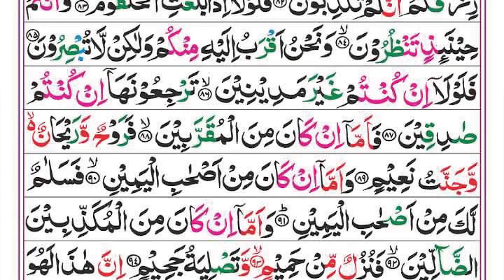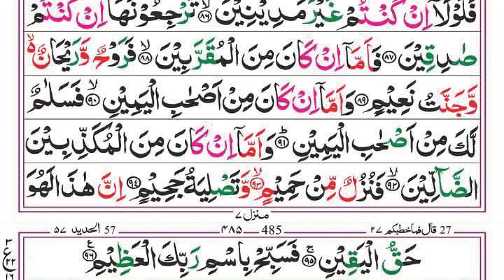Surah Al-Waqiah (The Event) Full | Ep 001 | Syed Siraj Ur Rehman | With Arabic Text|سورة الواقعة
Hadith

(Al-Bukhari)

Hadith

surah waqia
sudais
Ayyub
success
happiness
stress
sleep
illness
business
money